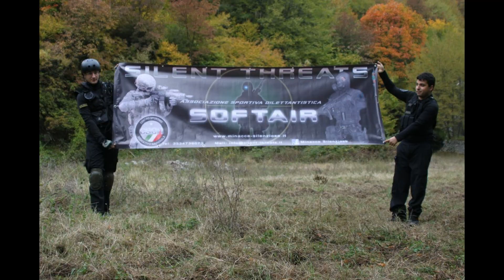06/10/2000 Ventuno Anni insieme, ASD SIlent Threats Softair Frosinone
ASD SIlent Threats 06/10/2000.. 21
 Anni insieme